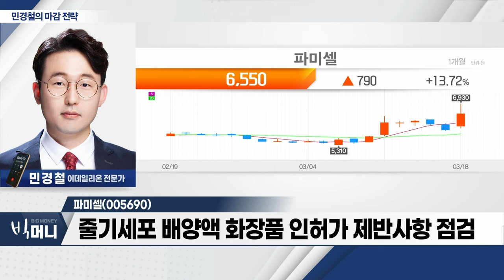파미셀(005690)... 세계 최초 줄기세포 치료제 개발_민경철 마감 전략 (20240318)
- 美 ‘생물보안법’ 상원 상임위 통과... 바이오주 ‘반사이익’
- 전력 수요 급증 이슈... 전력설비·전선 관련주 강세
- 코스닥 1%대 상승... 910~955P 저항 돌파 여부 주목

파미셀(005690)
- 세계 최초 줄기세포 치료제 개발
- 줄기세포 배양액 화장품 인허가 제반사항 점검
- 바닥권 대량 거래 발생